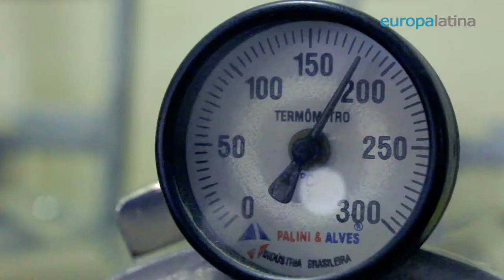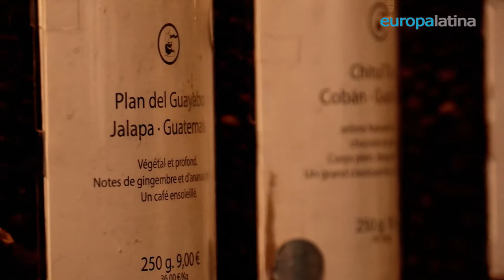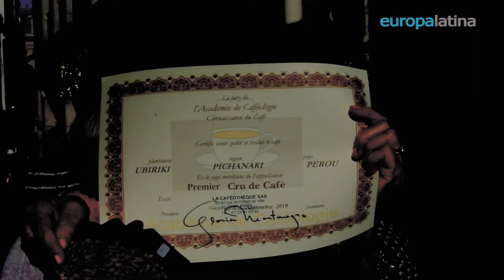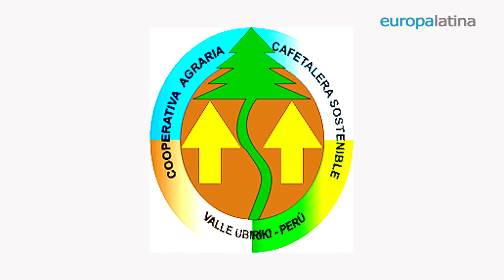Café de Coop Valle Ubiriki Gana Diploma en París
La cooperativa Valle Ubiriki es una de las más dinámicas y eficaces de Chanchamayo, la capital cafetalera del Perú.

La clave de su éxito es la permanente capacitación y formación profesional de sus trabajadores.  En este video un grupo de jóvenes Q grader, van a realizar la catación de una muestra que será igualmente analizada a 10mil kilómetros, en Paris.

Se trata de la cafeoteca de París, que es la cuna de la cafeología, y el lugar de encuentro de los grandes especialistas en cafés especiales

Con sus 364 socios y 15 años de existencia, Valle Ubiriki es la primera cooperativa sostenible que recibe un puntaje oficial y académico.

Producción: Europa Latina TV
Realización: Rubén D. Romero Prieto
Asistencia de Prod: Monica de Armero - Jorge Laos
Traducción y subtítulos: Alice Frémont

Equipo Ubiriki: Alexs Gómez - Azucena Villanueva

Producción independiente, 100% mestiza, 100% latinoamericana